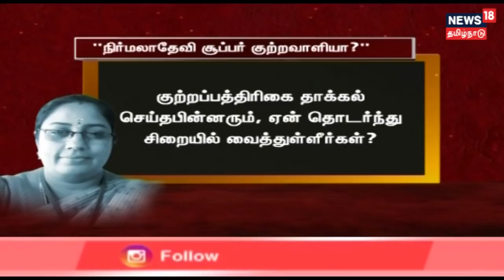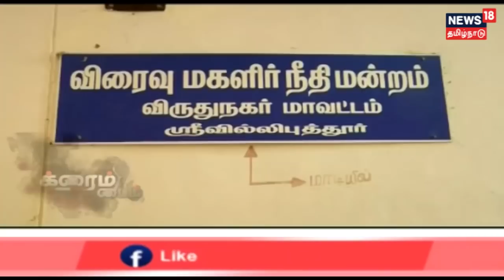க்ரைம் டைம்: பேராசிரியை நிர்மலா தேவி என்ன சூப்பர் குற்றவாளியா? - நீதிபதிகள் | Nirmala Devi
க்ரைம் டைம்:
கல்லூரி மாணவிகளுக்கு பாலியல் வலை வீசியதாக கைது செய்யப்பட்ட பேராசிரியை நிர்மலா தேவியை துப்பாக்கி முனையில் மிரட்டியது யார் ? 10 மாதங்களாக சிறையில் இருக்கும் நிர்மலா தேவி தற்கொலைக்கு முயன்றது உண்மையா?